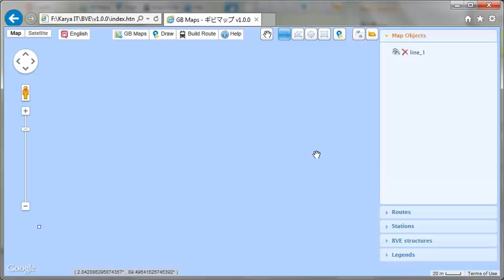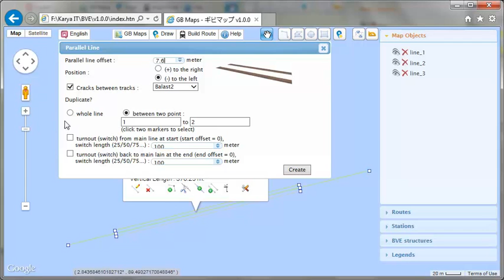GB Maps ギビマップ - Multi Parallel Line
Creating multi track line.